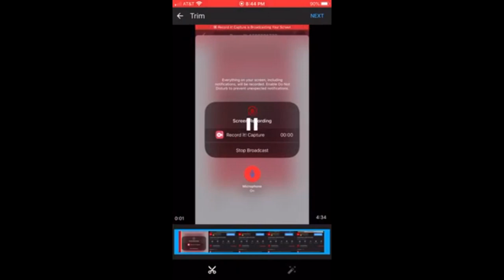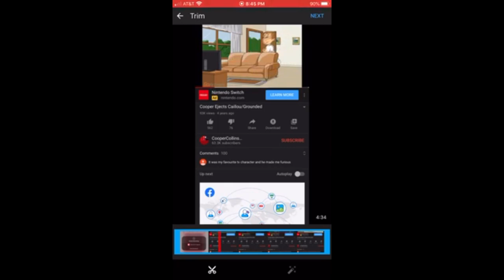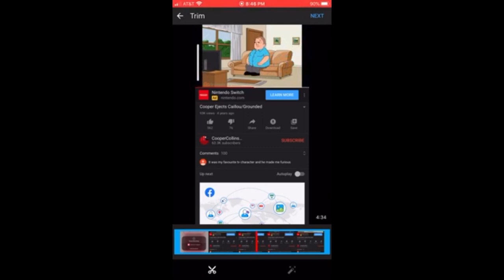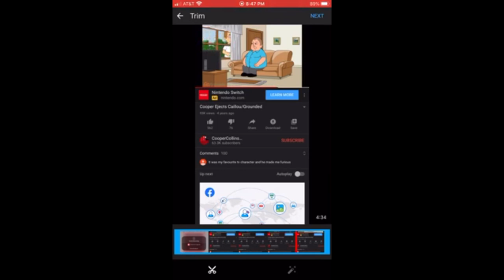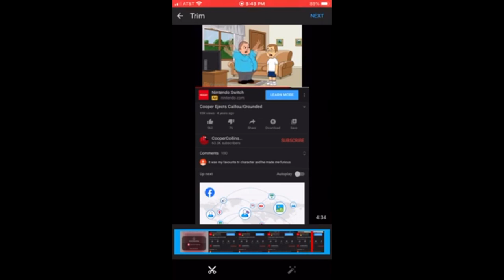"Cooper Ejects Caillou/Grounded" reaction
footballs are apparently extremely deadly weapons which can kill on contact. reminds me of happy fun ball

source video